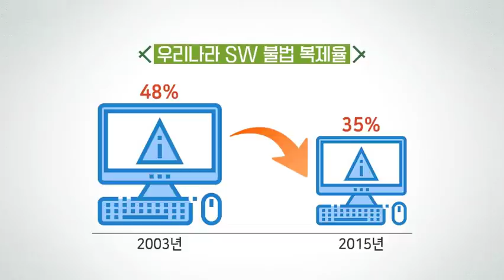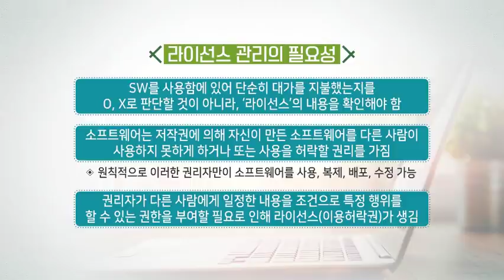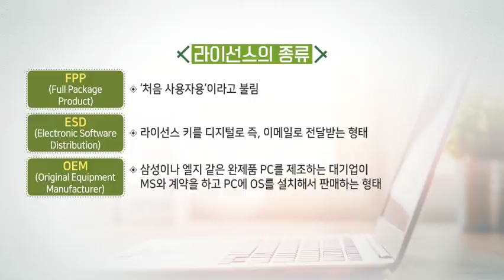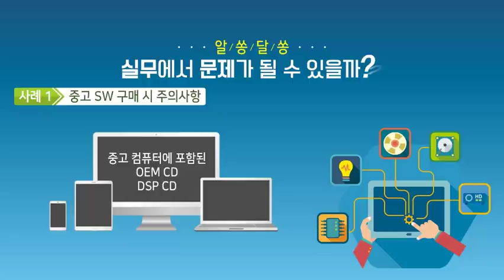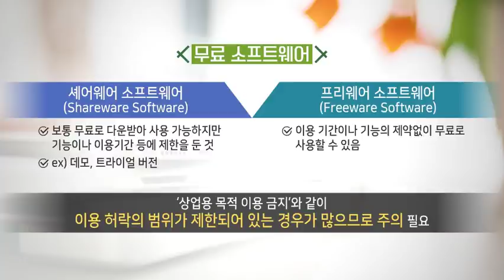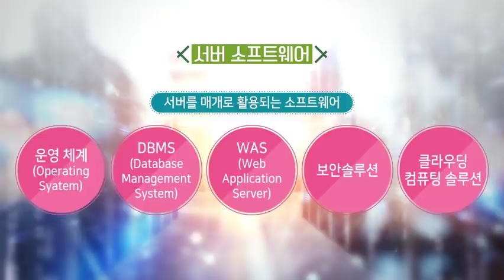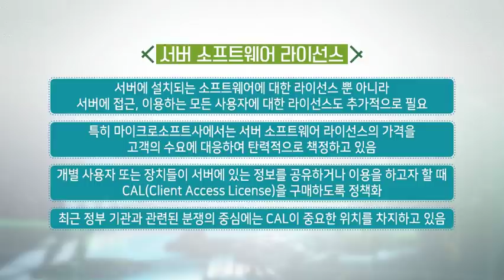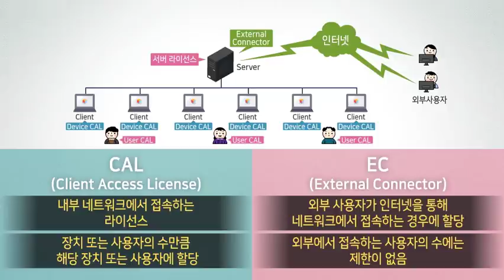내가 쓴 정품이 불법 라이선스도 범위가 있나요